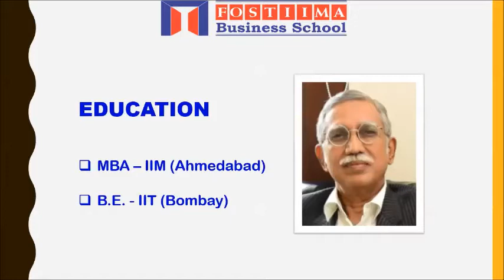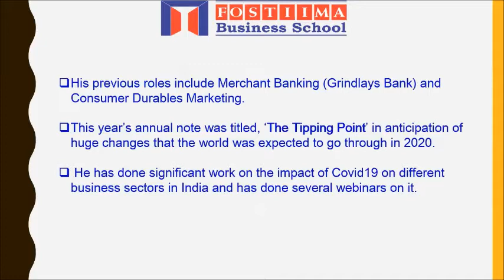FOSTIIMA Knowledge Session with Mr. Raj Nair